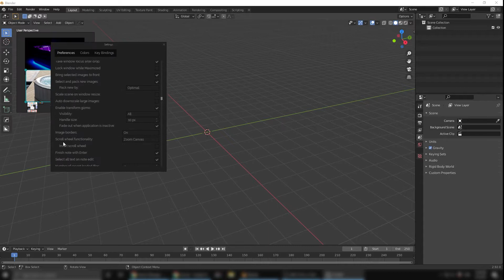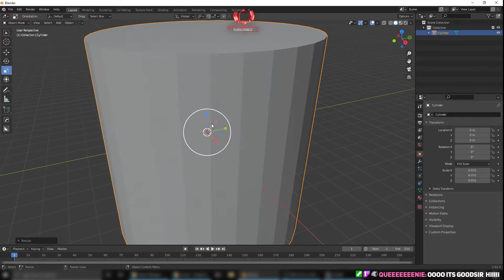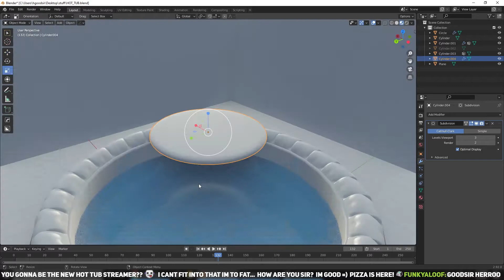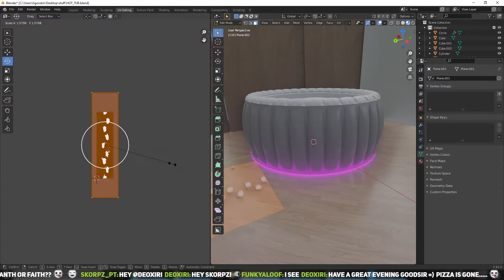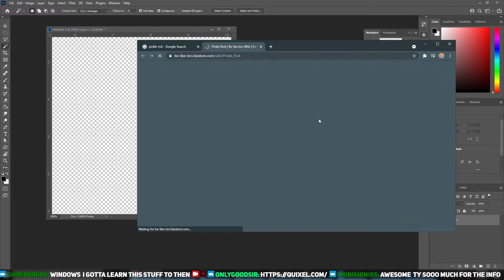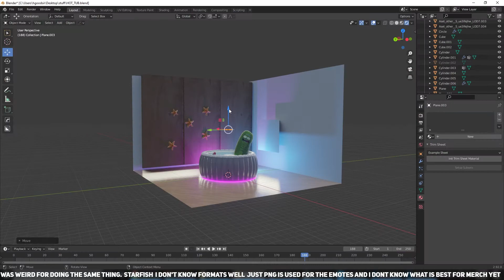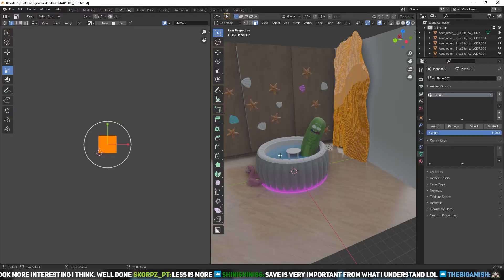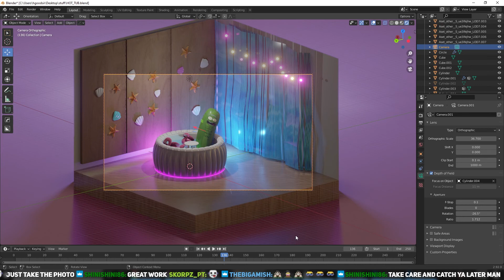Blender hot tub stream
This video is a time lapse of a blender hot tub stream

 blender timelapse
Low poly modelling